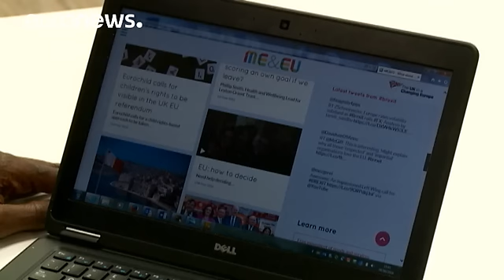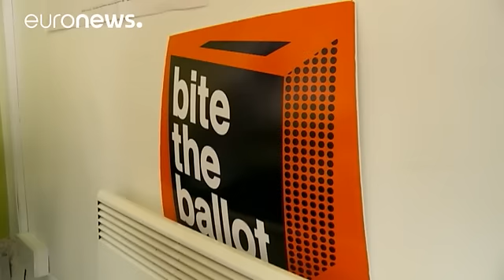Les jeunes britanniques feront-ils pencher la balance en faveur de l'Union européenne ?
Quel camp va l'emporter ce 23 juin ? Les pro et les anti-Brexit sont au coude-à-coude et le vote des jeunes, des 18-24 ans, précisément, peut être décisif, l'une des clefs du référendum, et donc de l'avenir du Royaume-Uni.

Sur la rive sud de la Tamise, à Londres, dans l'emblématique gratte-ciel The Shard, cette jeune génération d'électeurs a pu se retrouver pour débattre des arguments en faveur du "in" et en faveur du "out". Mais ils n'étaient pas nombreux au rendez-vous...